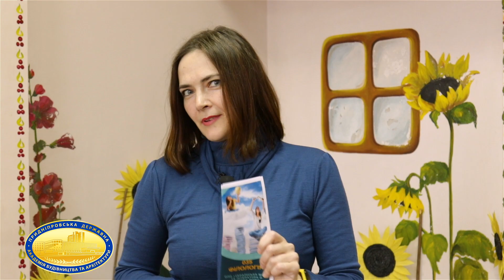035 Філологія. "Українська мова та література й іноземна мова"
Дорогі наші абітурієнти!
Маємо втіху розповісти вам про чудові новини!
Сучасна цифровізація суспільства оновлює все наше життя. Придніпровська державна академія будівництва та архітектури приєднується до цих потужних інноваційних процесів і пропонує неймовірні можливості!

Ми вирішили креативно поєднати основи технічних знань з гуманітарним баченням світу.

Ви потрапите в простір технічного вишу, де зможете стати професійними комунікаторами, які достойно представлятимуть Україну міжнародній спільноті.

Погодьтеся, про нас зараз говорять в усіх куточках планети. Наші прапори майорять на всіх материках. Тож логічно, що вже зараз у світі виникла величезна зацікавленість Україною, нашими традиціями, культурою, мовою.

Ніхто не сумнівається в нашій перемозі, тому вже сьогодні укладаються численні угоди з представниками цивілізованого світу про відбудову України. Уся технічна складова відновлення країни вимагатиме досконалого володіння не лише своєю рідною, але й іноземними мовами. А якісний перекладацький супровід – запорука успіху в цій справі!

Інформаційне суспільство часто розуміється як комп’ютерні технології, але це занадто вузьке бачення. Левова частка сьогоднішнього життя – це вміння працювати текстами. Не відкриємо Америки, якщо скажемо, що по-справжньому зацікавити інших можна тоді, коли ти красиво вмієш формулювати свої думки. Це може бути як пост у  соцмережах, так і підготовка запального спічу для найвідоміших інфлюенсерів країни.

Щоб навчитися легко працювати з найскладнішими текстами, обирай для себе філологію! Приходь навчатися до нас й
- почуй захопливі історії з основ архітектури та будівництва;
- познайомся з таємницями фольклору та цікавинками сучасної світової літератури;
- майстерно оволодій мовами;
- навчись граючись перекладати найскладніші тексти.

Відкрий для себе мовний простір успіху в ПДАБА, заговори вільно та красиво, щоб тобою захоплювався увесь світ!!!